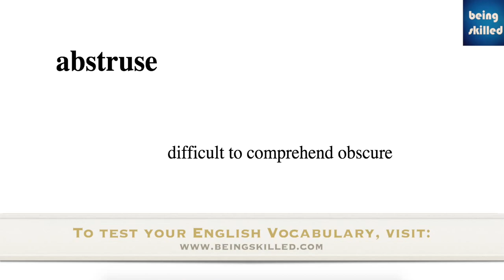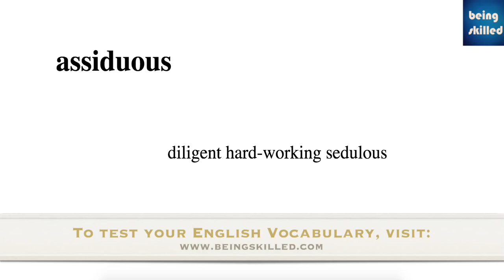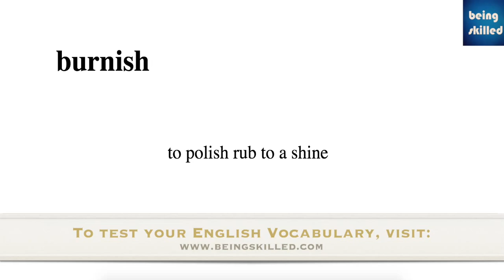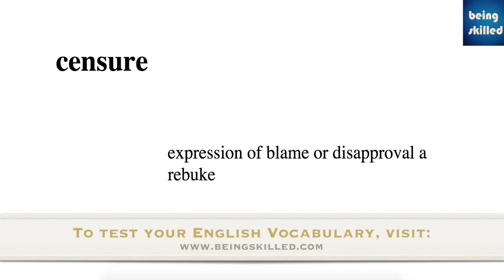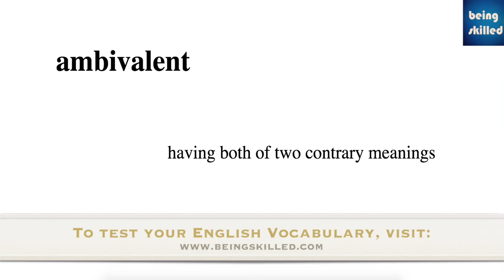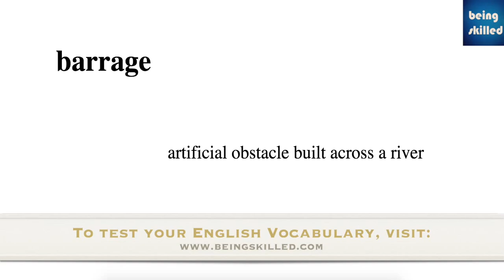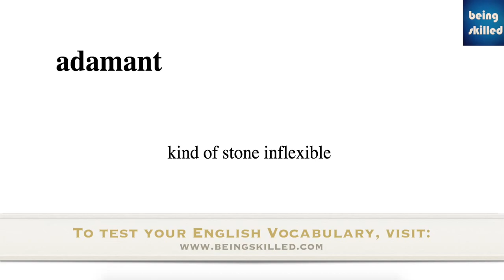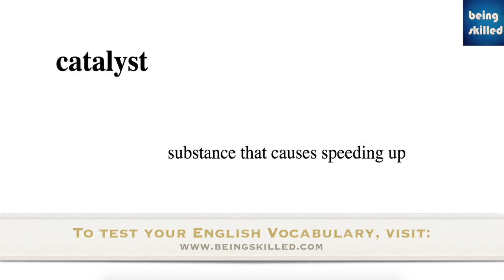Important Words for preparation of Exams like GMAT, GRE, SAT, CAT, NMAT, TOEFL, XAT #1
Improve your vocabulary by learning new English words.
Being Skilled helps you become skilled by watching 5 minute video tutorials and learning at your own pace.